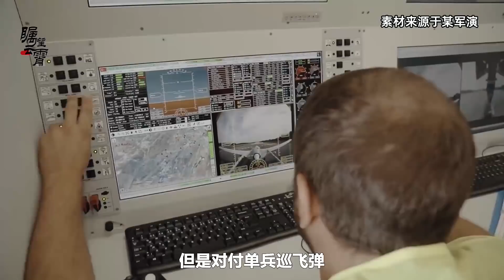外刊：路邊炸彈和無人機將成俄軍“噩夢”，烏克蘭戰場會很殘酷【傅前哨】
近日，俄軍開始在頓巴斯地區展開了新的進攻行動，俄烏雙方很可能有會上演一場與二戰相似的大規模決戰
外刊：路邊炸彈和無人機將成俄軍“噩夢”，烏克蘭戰場會很殘酷